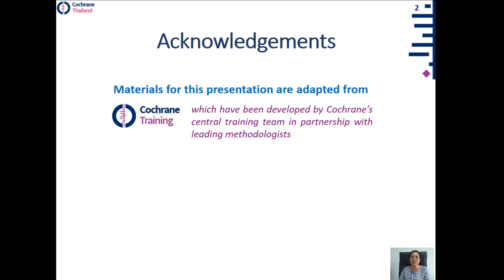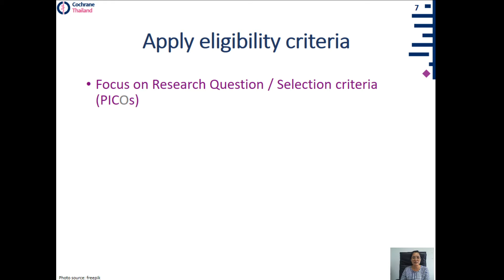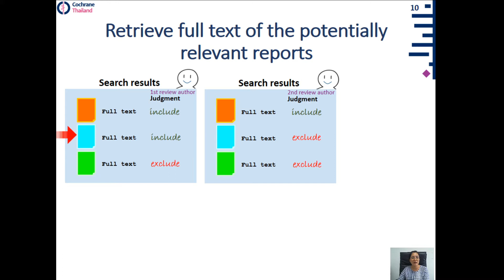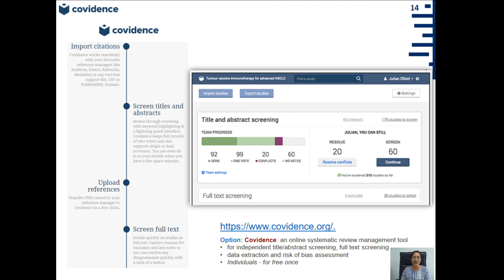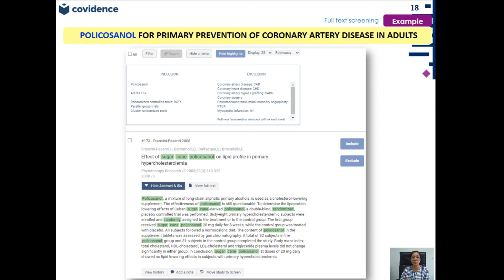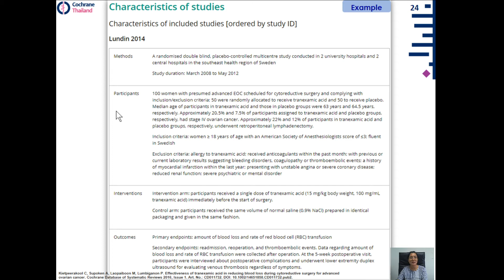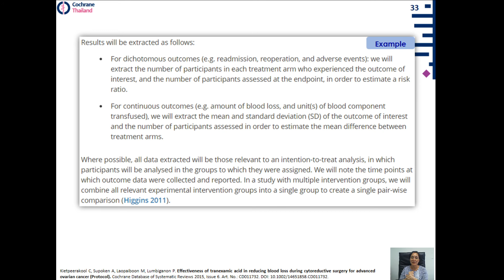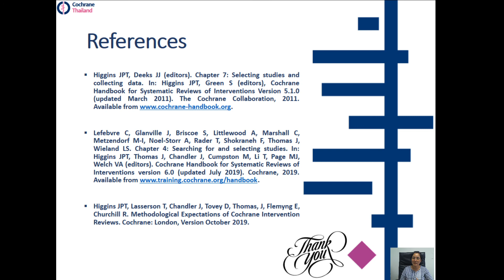Systematic review and Meta-analysis - 1) Selection of study and Data extraction & Management)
การทบทวนวรรณกรรมอย่างเป็นระบบและการวิเคราะห์เมตต้า - การคัดเลือกการศึกษา การดึงข้อมูลและการจัดการ

โดย รองศาสตราจารย์ ดร.พอใจ พัทธนิตย์ธรรม
สาขาวิชาวิทยาการระบาดและชีวสถิติ คณะสาธารณสุขศาสตร์ มหาวิทยาลัยขอนแก่น

Assoc. Prof. Porjai Pattanittum (Ph.D.)
Epidemiology and Biostatistics Dept., Public Heath Fac., Khon Kaen University

Acknowledgements: The materials for this presentation adapted from Cochrane Training

//For the best quality of this video, please select HD mode :)